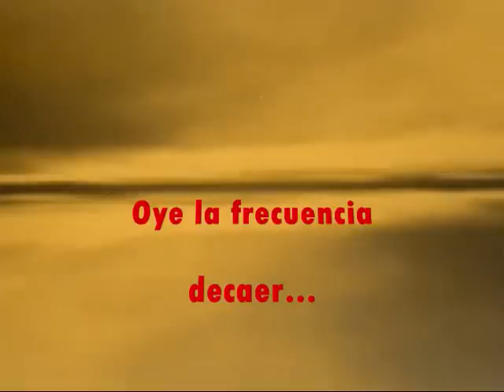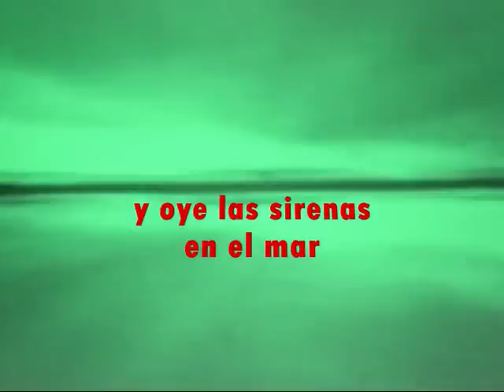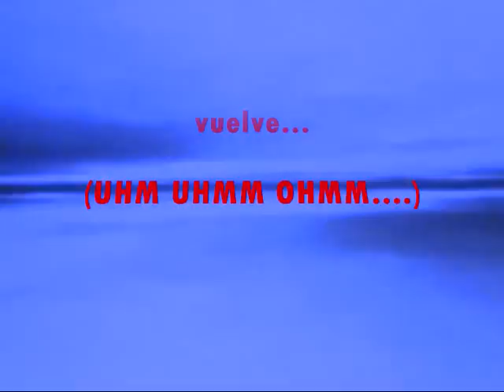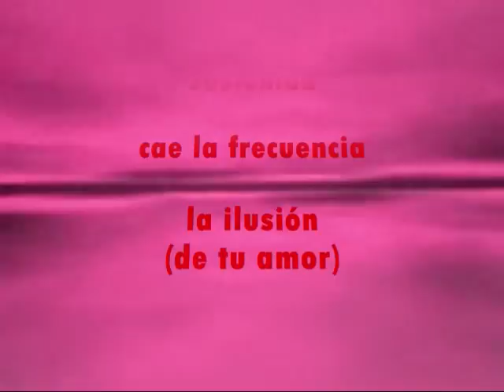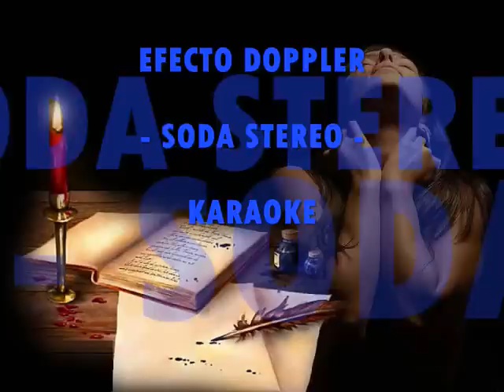EFECTO DOPPLER - KARAOKE - SODA STEREO - PSEUDO VIDEO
Soda Stereo - "Efecto Dopler" (Sueño Stereo)

Letra "Efecto Doppler'':

Oye la frecuencia decaer
Cada vez que me dejas
Te perseguiría hasta el sol
Pero hoy es solo inercia
Y un milenio pasa...
Oye el arco
Suena a lágrimas
Cada vez que lo tensas
Y oye las sirenas en el mar
Si es que aún
No lo entiendes
Es el efecto doppler
Cuando te alejas de mí
Vuelve... vuelve...
Sostenido por una ilusión
Cae la frecuencia de tu amor.

Música en este vídeo
Más información
Escucha música sin anuncios con YouTube Premium
Canción
Efecto Doppler
Artista
Soda Stereo
Álbum
Sueño Stereo
Writers
Gustavo Cerati
SME (en nombre de Ariola); Sony ATV Publishing, UNIAO BRASILEIRA DE EDITORAS DE MUSICA - UBEM, Rumblefish (Publishing), ASCAP, LatinAutor - PeerMusic, LatinAutorPerf, LatinAutor, Peermusic y 7 sociedades de derechos musicales